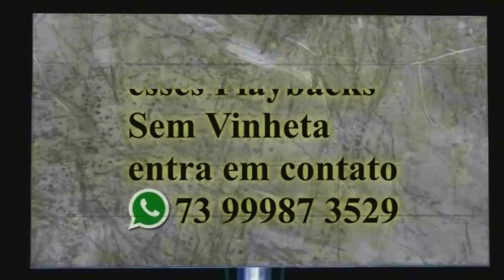Pare de brigar com ela - Nilton Lamas - Playbacks